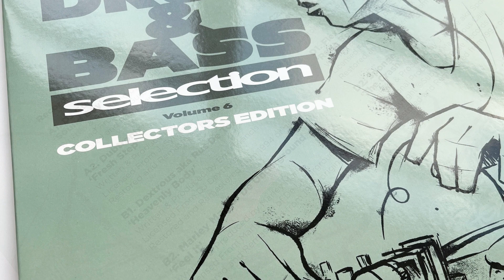DRUM & BASS SELECTION Vol 6 - COLLECTORS EDITION VINYL available at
DRUM & BASS SELECTION Vol 6
COLLECTORS EDITION VINYL

The Worlds First Ever Drum & Bass titled album brand, the legendary trailblazing compilation album from the inception of D&B returns! For many it was their first introduction into D&B and Jungle, and as the worlds first ever TV advertised Jungle or D&B album it holds an important place in the expansion of the genre. Now the Drum & Bass Selection Series takes off from where we last visited the brand… straight into Volume 6 as if its never been away!

Drum & Bass Selection Vinyl Collectors Edition is packed this time with collectible foundation tracks hailing from the period of the creation of this iconic album series and the evolution of Jungle to Drum & Bass, cut with two tracks per side on heavyweight black vinyl for DJ use.

The triumphant return is a must for all collectors and especially vinyl completists that loved the original series of releases, and as you’d expect its packed full of exquisitely curated D&B cuts from some of the jungle music scenes most recognised producers. This amazing compilation collects together foundation jungle pioneers such as Mampi Swift, Dextrous, Marley Marl, Dubtronix, Sponge, and Cool Hand Flex.

Vinyl collectors will be excited to see the high value tracks that have not been repressed since the golden age of jungle. ‘Heavenly Body’ by DJ Dextrous, has been moving on reseller sites for up to £100! And Marley Marl’s track ‘Feel It’ has been incredibly hard to find and has changed hands for over £80, making this release incredible value for money.

Created for DJ’s, all the tracks have been carefully remastered for optimal playback on vinyl.